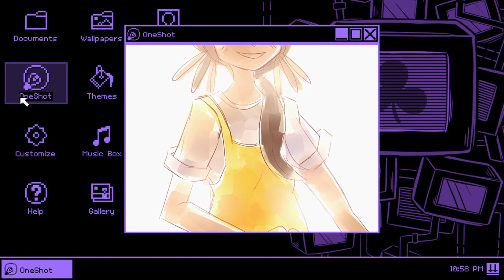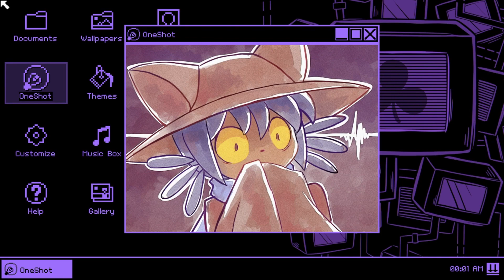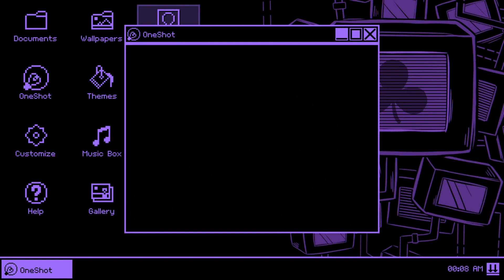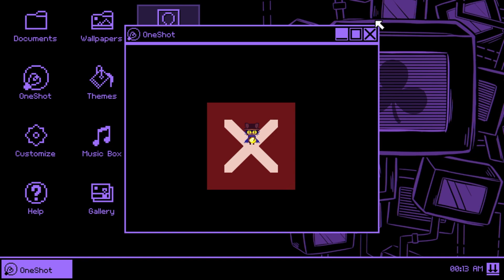OneShot: World Machine Edition (Switch, 100%) - Part 4: The Surface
With the elevator fixed, we can finally reached the librar-- oh we need a card. And the librarian can't give us one. Well maybe we can find a new answer...